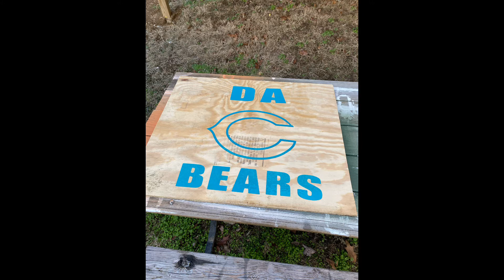Very quick transformation video of the cellar turned man cave.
This will be more of a game room for kids I’m sure. We’re gonna add slot machines and large arcade games.